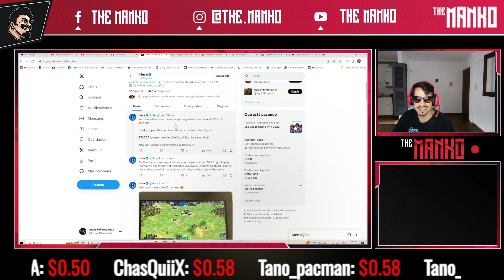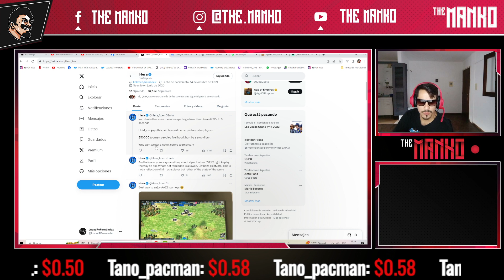💥LA POLÉMICA DEL AÑO 💣 Viper abusa de un bug en un torneo por 50K? 😱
Hacete Miembro "FAN DE LOS DATAZOS" para disfrutar de los estrenos antes que nadie!

💰 DONACIÓN DIRECTA (SIN ALERTA y SIN COMISIÓN):
  alias: BROMA.RULO.ATUN

 Sumate al lado B del Age!
Grupo de Whatsapp para enterarte de todas las transmisiones en directo y nuevos vídeos

⚔️Sumate al Lado B! ⚔️ También podes sumarte a mi discord